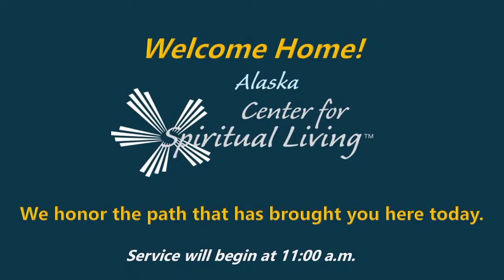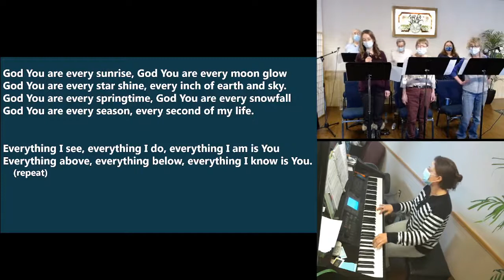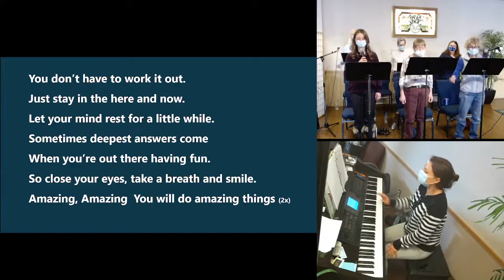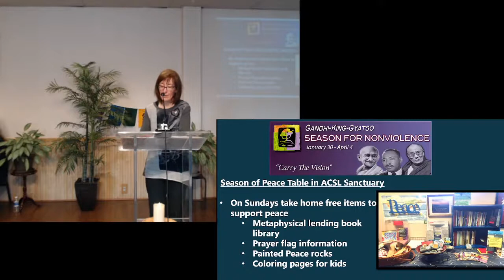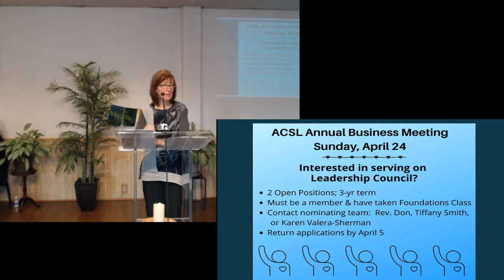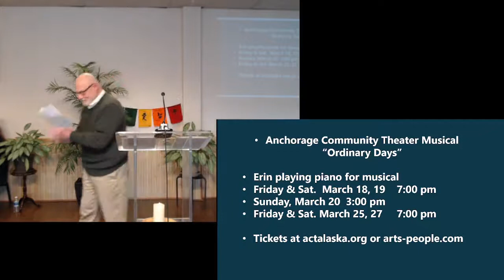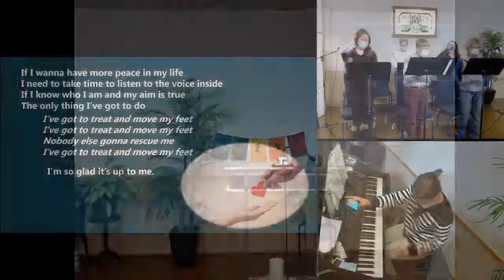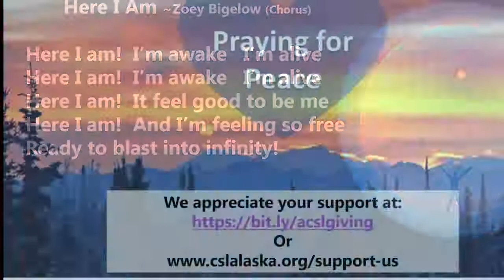"Hide & Seek with Spirit" Stevie Leniear, Licensed Spiritual Practitioner 3-13-22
Sunday Service